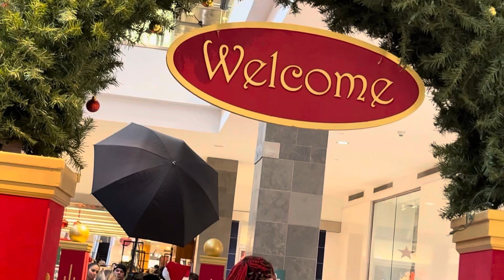VAMOS DE SHOPPING AL MALL